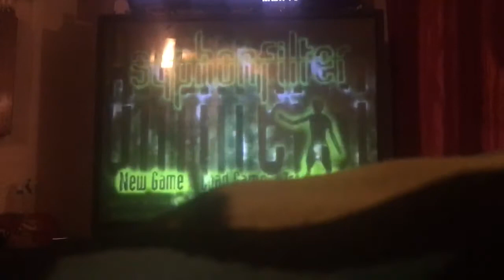Siphon Filter gameplay ep 1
My first gameplay video
Siphon filter for the PS1